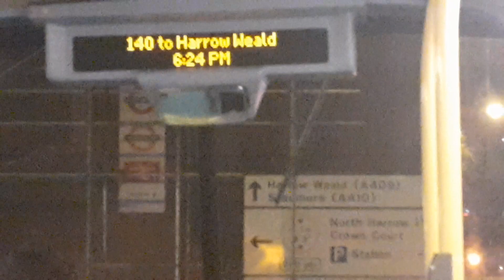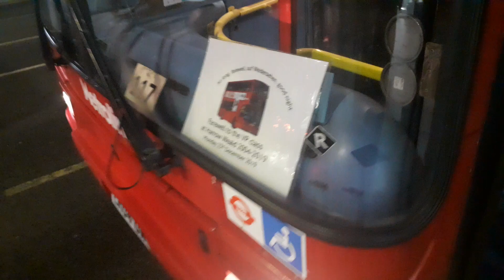(Last Day Of VP Class Of Service) - Last Journey on - VP614 - LK04UWW - on Route 140 - 23/12/2019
Today was the Last Day of VP Class, VP614 - LK04UWW on Route 140 from Harrow Weald Bus Garage to Hayes & Harlington Station. It was a great day, riding the last VP Class - Plaxton President Upstairs and Downstairs and meeting lots of bus enthusiast people who had come to ride this Childhood Bus that has been with us since from 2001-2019.